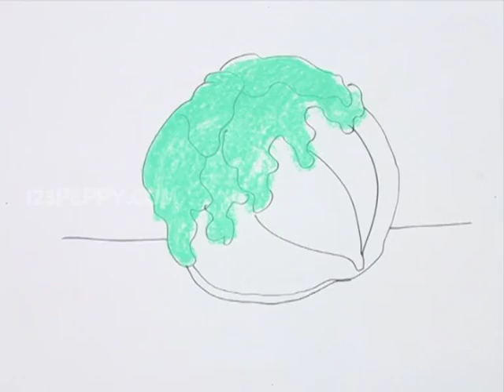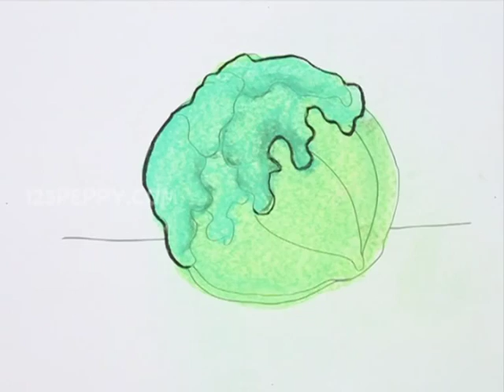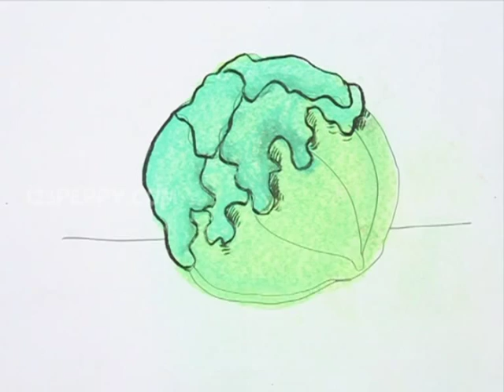How to Draw a Lettuce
Let us Learn How to Draw a Lettuce
For Step by Step Guide for How to Draw a Lettuce